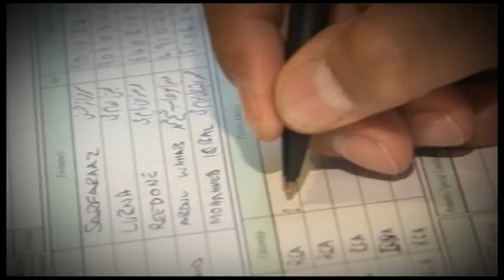Sarfaraaz and Lubna